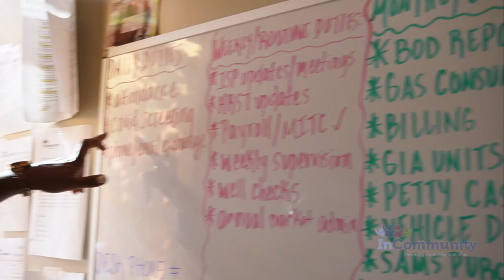Behind the Scenes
Behind the scenes, our dedicated team is always on the go, working around the clock to ensure that individuals with intellectual and developmental disabilities thrive in their communities.
Join the InCommunity family today and become a part of the movement that empowers individuals to reach their full potential.